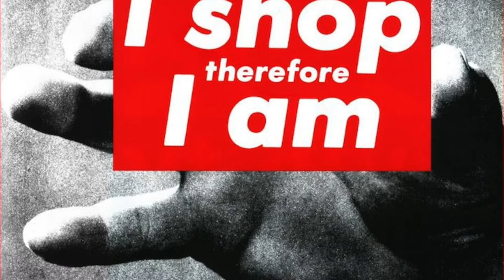Artists use Art to communicate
How We Express Ourselves UOI